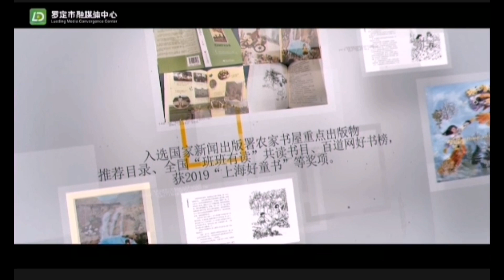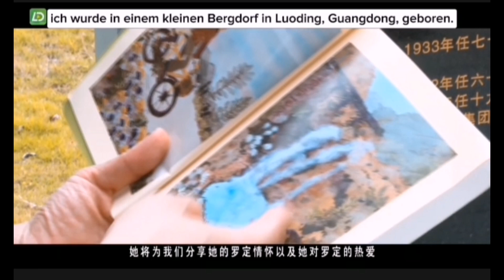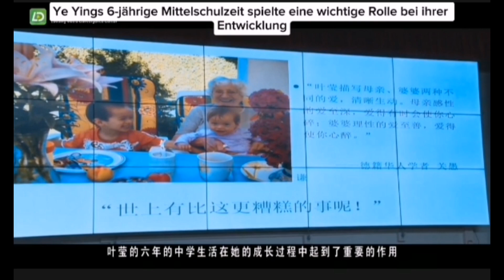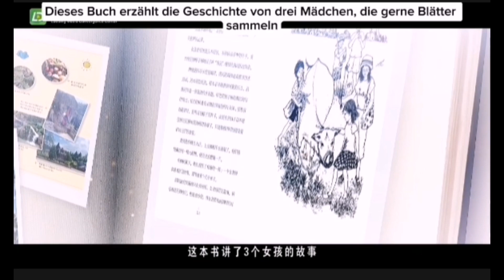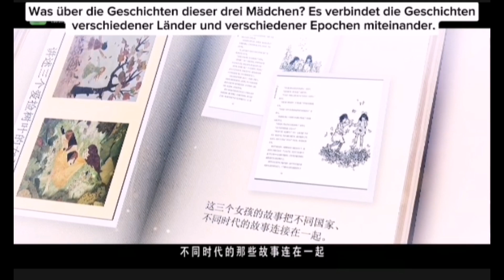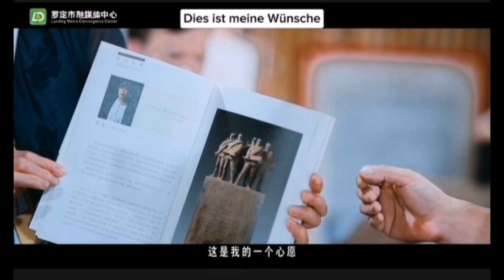Ein Interview in meiner Heimat/爱捡树叶的女孩